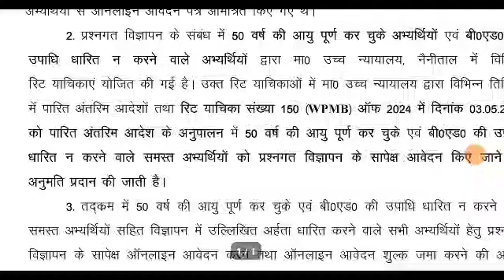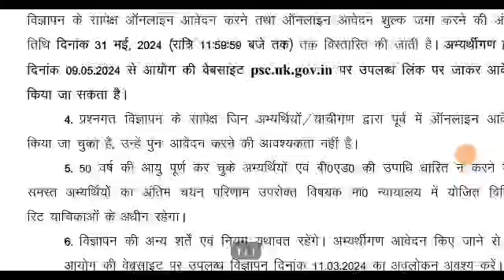UKPSC 693 पदों की भर्ती को लेकर बड़ी अपडेट अभ्यर्थियों को आवेदन मौका official